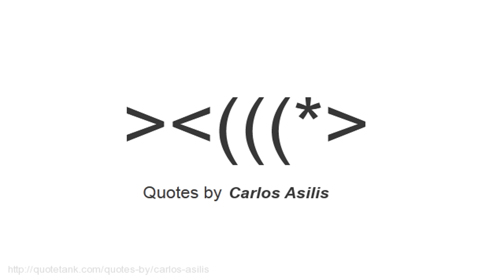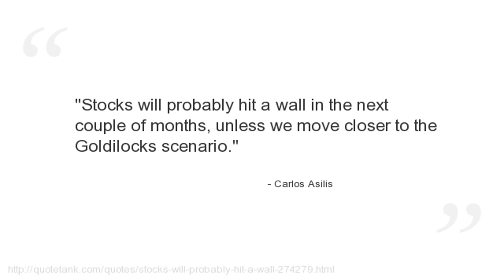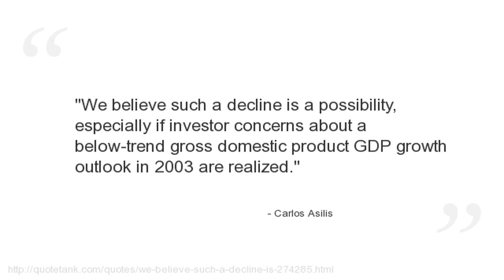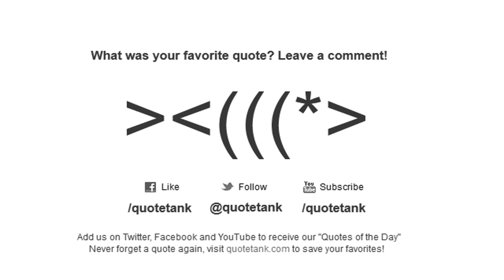Carlos Asilis Quotes